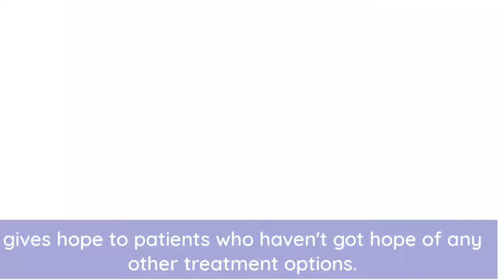Cancer Research UK nurse Ben Hood Walks All Over Cancer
Senior Cancer Research UK nurse Ben Hood works with cancer patients in the North East. He's urging people to sign up to Walk All Over Cancer to raise money for life-saving research.